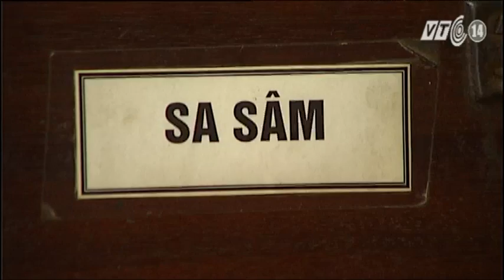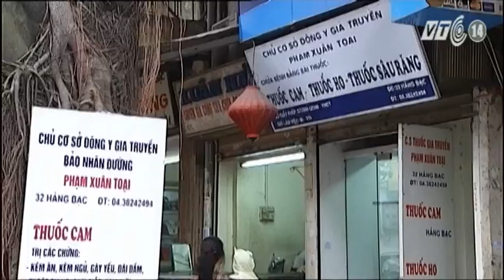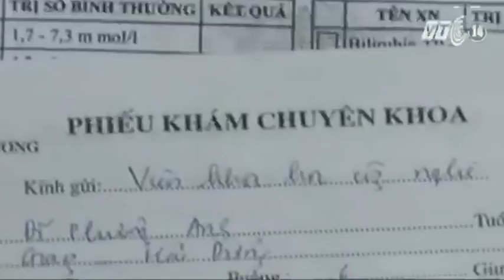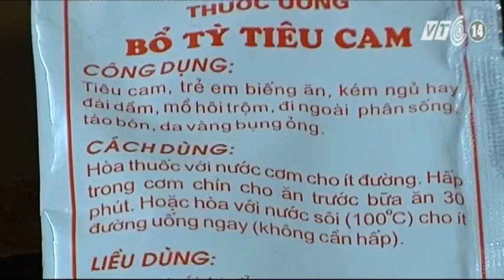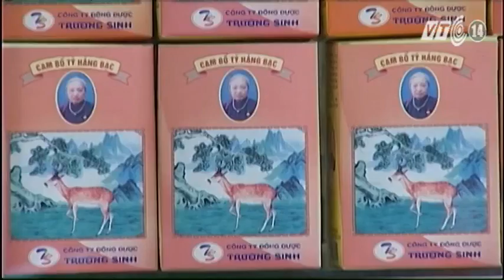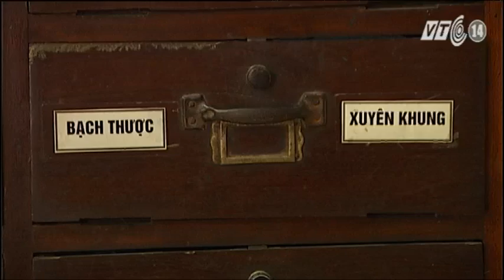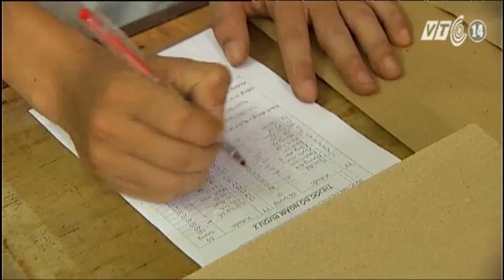VTC14_HHQT_Khi thuốc chữa bệnh thành gây bệnh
(Truyền hình VTC14) - HHQT_Khi thuốc chữa bệnh thành gây bệnh
Rất nhiều người có thói quen sử dụng thuốc Đông y làm thuốc mát, bổ. Tuy nhiên, vì nghĩ thuốc Đông y là vô hại mà có không ít người đã bị dị ứng, ngộ độc và thậm chí là tử vong vì loại thuốc này. Các chuyên gia y tế cảnh báo, ngộ độc thuốc Ðông y hiện nay cũng ở mức báo động không kém vấn đề ngộ độc thực phẩm.